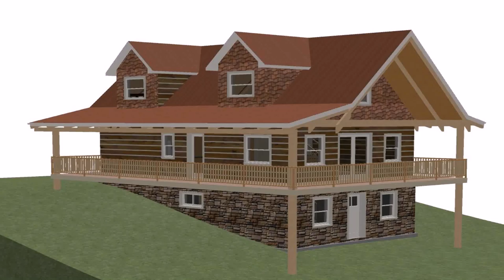Cottage House Plans With Daylight Basement - Gif Maker DaddyGif.com (see description)